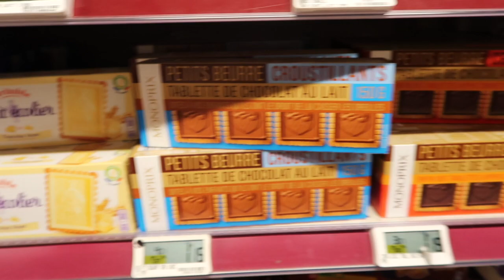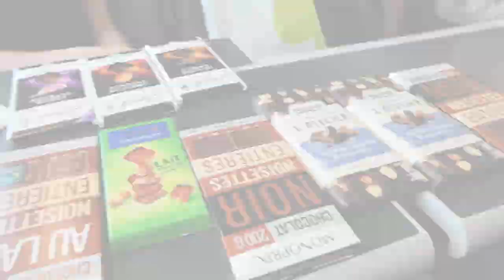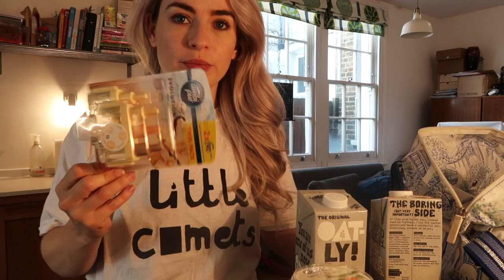VINTAGE SHOPPING IN PARIS | Weekly Vlog #104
This weekly includes a girly trip, lots of wine and great views, thrift shopping, a house party and a day at home!

My blog post on places in Paris to go will be up soon